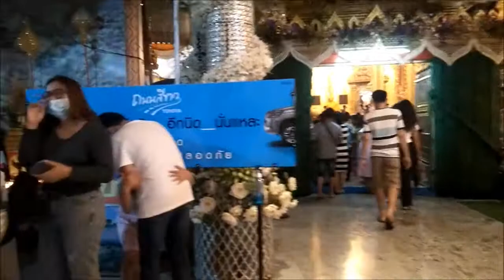TEMPLE TOUR in Thailand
A quick tour of the temple near the place where I leave.